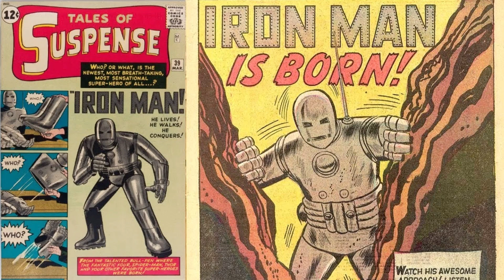PJ Studios Battle Damage Ironman 1/2 Scale Bust MK46 / Unboxing Review / Von Official / Episode 46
If you use our music you MUST in the description of your video: 1. 3. Credit the artist (s) of the track by including their social network links. ▬▬▬▬▬▬▬▬▬▬▬▬▬▬▬▬▬▬▬

Musika sa video na ito
Matuto pa
Makinig nang walang ad gamit ang YouTube Premium
Kanta
Not For Nothing
Artist
Otis McDonald
Album
Not For Nothing
Lisensyado sa YouTube ng
Listen ad-free with YouTube Premium
Song
Not For Nothing
Artist
Otis McDonald
Album